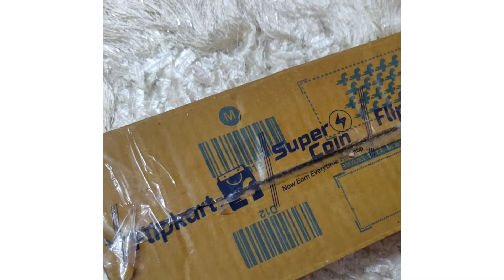Flipkart Taavi oil ,Lakme Absolute , sun screen lotin#